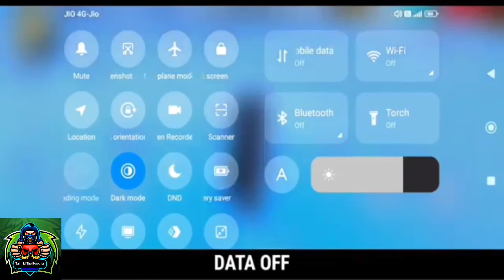ফ্রি ফায়ারের নতুন কয়েকটি গ্লিচ || রেংক পুশ করার নতুন কয়েকটি টিপস এন্ড টিক্স